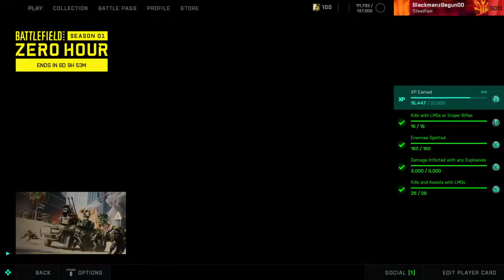Battlefield™ 2042_20220823175725